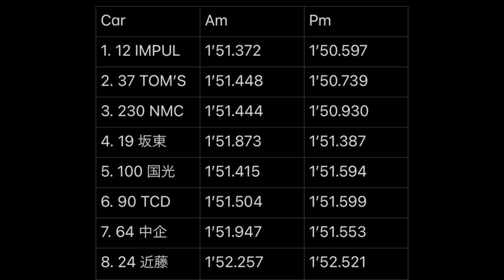2024 SUPER GT SEPANG TESTING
2024 SUPER GT KICKS OFF with its first test which was held at Sepang International Circuit

Song-(FREE) Joey Bada$$ x MF DOOM Chill Old School Type Beat

If you would like to purchase Keita Auto Merch head over and support the brand.